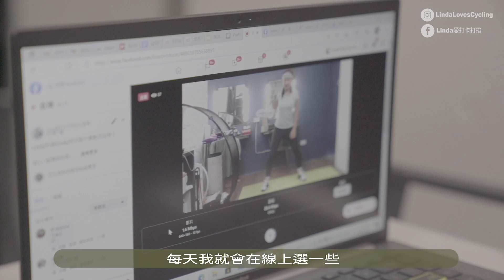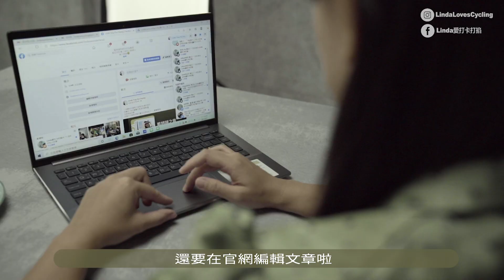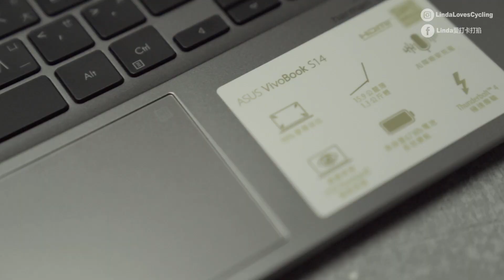戶外咖的防疫生活怎麼過？絕無僅有的生日月迎接新工作夥伴VivoBookS14 feat. Intel & ASUS【LindaLovesCycling】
身為過動的雙子
每到六月總是徜徉於大自然中
享受各種戶外活動🌵👙👒🌴🌺
今年本來都計畫好要考潛水執照了
想不到台灣來了個急轉彎
竟然變成了整個月都得待在家裡
跟陽光說再見～🥲

不過沒關係！
平常都在戶外趴趴走
這個月就來還債！
正好乾爹送上新筆電
就好好用它來剪片＋更新官網＋寫文案修圖吧！💛

感恩 @inteltaiwan 讚嘆 @asus_taiwan ！
這生日禮物未免也來得太巧了吧！
S435 一到，馬上佔據我整天的眼球👀

一起床先收信處理急事
接著把行事曆上的待辦事項一一去除
為了拍攝還是得走去工作室
在防疫規範中安全完成拍攝工作

接下來就是每晚的贖罪時間啦！
既然不能到戶外
室內還是有超多運動能做
防疫生活天天吃成這樣
晚上就在線上跟大家一起健身吧！

這期間還培養了新興趣
開始了我的瑜伽課程
先練好基本功
以後就能到大自然裡做戶外瑜伽囉～

使用了整個月我真心滿意到不行
Intel Evo超聰明
能根據我的使用狀況做調整
讓我使用起來效率極高
身為外貌協會
買3C產品也是必看顏值
這台根本愛不釋手！

不能到大自然奔跑也能望著筆電止渴啦～
以上與新筆電熱戀的一個月影片
獻給大家
也希望防疫期間大家一切安好：）